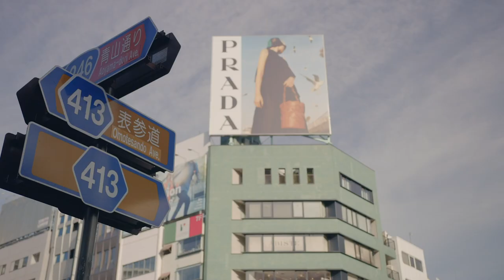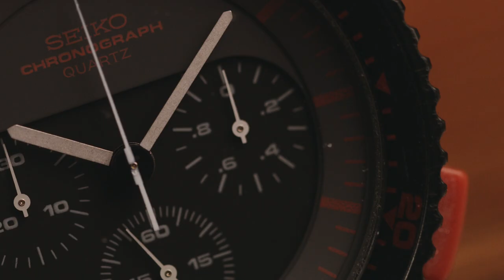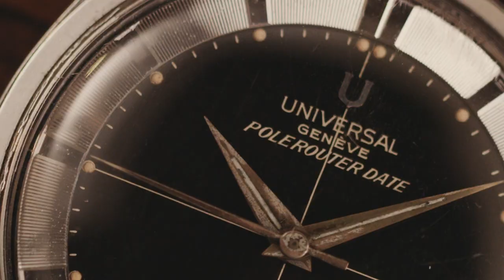NAOYA HIDA & Co. 飛田直哉さんの時計コレクション紹介｜Talking Watches｜ HODINKEE Japan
時計好きや著名人、コレクターの方々とHODINKEE編集部が時計について語り合う動画企画Talking Watches。本日は、日本オリジナルの第二弾をお届けします。今回のお相手は、飛田直哉さん。元々プロモデラーとしてガレージキットの原型などを作ってた方で、1990年代からは時計業界に携わり、エテルナ、ジャガー・ルクルト、ヴァシュロン・コンスタンタンやブレゲといった名だたるブランドのセールス・マーケティングを担当。さらにF.P.ジュルヌやラルフ ローレン ウォッチ アンド ジュエリーの日本立ち上げに尽力されました。

記事は以下のリンクからご覧ください。
Talking Watches NAOYA HIDA & Co. 飛田直哉さん

・エテルナ
・セイコー×ジウジアーロ・デザイン
・エベル
・ヴァシュロン・コンスタンタン
・パテック フィリップ
・NAOYA HIDA & Co.
・ユニバーサル・ジュネーブ
・スウォッチ
・MIHウォッチ
・ラルフ・ローレン
・キングセイコー